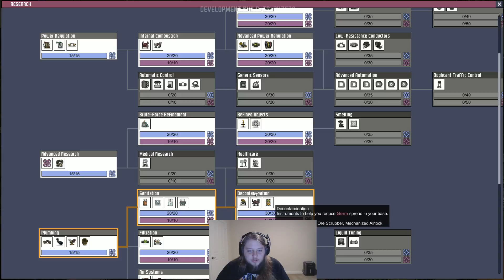Omega Alden Streams Oxygen Not Included Part 25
Civ 6 Crash Survivors continues.  LieutenantVolx aka the Beefalord raids the stream and we work on getting power production up and running.